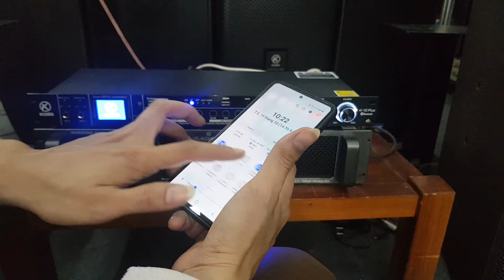test bàn giao cục đẩy tl acoustic cs 2500 cho anh khách ở quảng ninh.lh 0979891682 0966594581